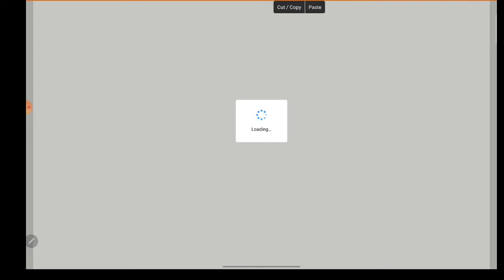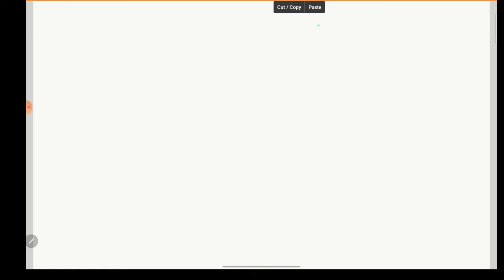Graeffe's Root Squaring Method in Hindi | Numerical Analysis Math |Bsc Math |IGNOU MTE10 Math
*NUMERICAL ANALYSIS MATH*

     *(B.sc/B.Tech/B.A)*

*Lecture-1️⃣*

*Lecture-2️⃣*

*LU Decomposition Method*

*Lecture-3️⃣*

*Inverse of matrix Using LU Decomposition Method*

*Lecture-4️⃣*

*Bisection Method*

*Lecture-5️⃣*

*Newton Rapshon Method*

*Lecture-6️⃣*

*Fixed Point Iteration Method*

*Video Link-👇*

*Lecture-7️⃣*

*Birge Vita Method*

*Video Link-👇*

*Lecture-8️⃣*

*Regula Falsi Method*

*Lecture-9️⃣*

*Graeffe's Root Squaring Method*

*Video Link-👇*

*Lecture-1️⃣0️⃣*

*Lagrange's Interpolation Method*

*Video Link-👇*

*Lecture-1️⃣1️⃣*

*Newton Divide Difference Interpolation Method*

*Video Link-👇*

*Lecture-1️⃣2️⃣*

*Power Method to find Dominant and Largest Eigenvalue & Eignvector*

*Video Link-👇*

*Lecture-1️⃣3️⃣*

*Inverse Power Method to find Dominant and Largest Eigenvalue & Eignvector*

*Video Link-👇*

*Lecture-1️⃣4️⃣*

*Newton Forward Difference Interpolation Method*

*Video Link-👇*

*Lecture-1️⃣5️⃣*

*Newton Backward Difference Interpolation Method*

*Video Link-👇*

*Lecture-1️⃣6️⃣*

*Newton Central Difference Interpolation Method*

*Video Link-👇*

*Lecture-1️⃣7️⃣*

*Runge Kutta Method Of 2nd Order*

*Video Link-👇*

*Lecture-1️⃣8️⃣*

*Runge Kutta Method 3rd Order*

*Video Link-👇*

*Lecture-1️⃣9️⃣*

*Runge Kutta Method 4th Order*

*Video Link-👇*

*Lecture-2️⃣0️⃣*

*Trapezoidal Rule*

*Video Link-👇*

*Lecture-2️⃣1️⃣*

*Simpson 1/3 & 3/8 Rule*

*Video Link-👇*

*Lecture-2️⃣2️⃣*

*Taylor Series Method*

*Video Link-👇*

*Lecture-2️⃣3️⃣*

*Gauss Jacobi Method*

*Video Link-👇*